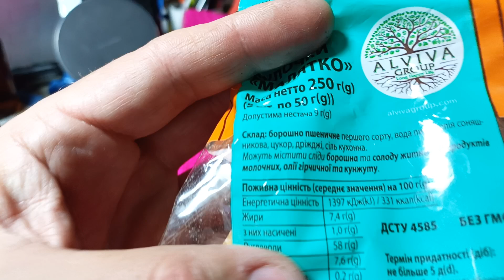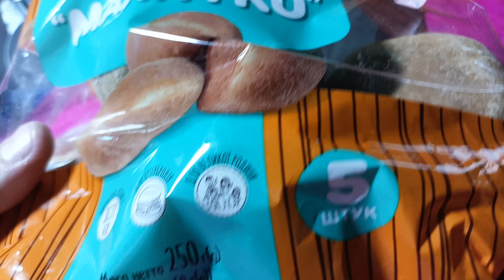i Київхліб Булочки Малятко Buns Baby 20240607